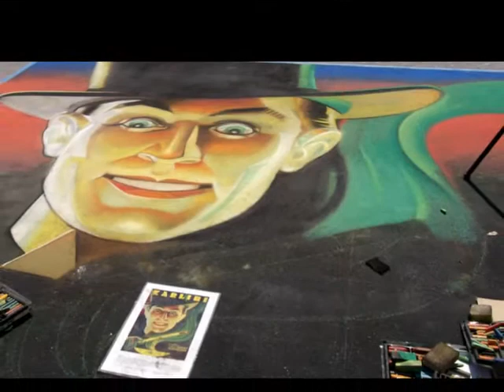street art - Lake Worth, fl 2015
chalk artist on street of lake worth, fl